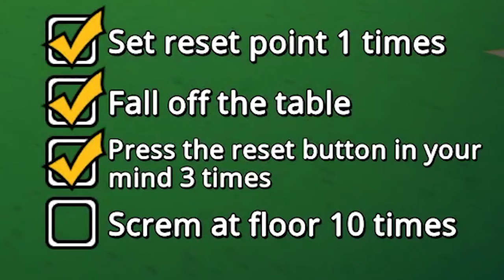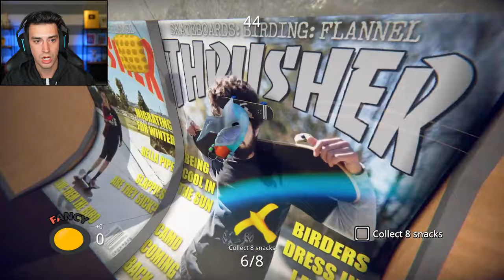SKATEBOARDING AS A BIRD IS WEIRD. (SkateBIRD)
I went skateboarding as a bird again in SkateBIRD, and things got WEIRD. But that's to be expected with this game. Let me know if you'd like to see more episodes of this!